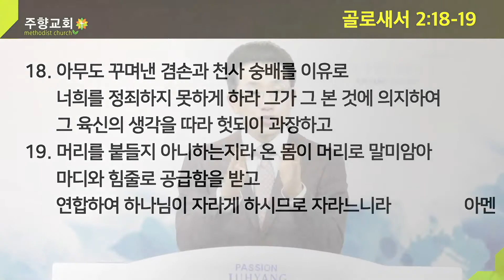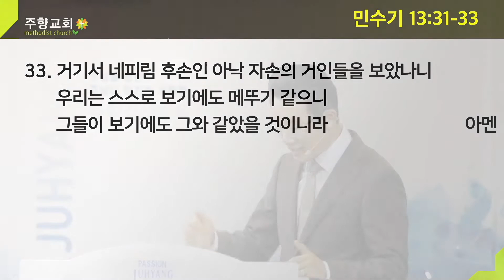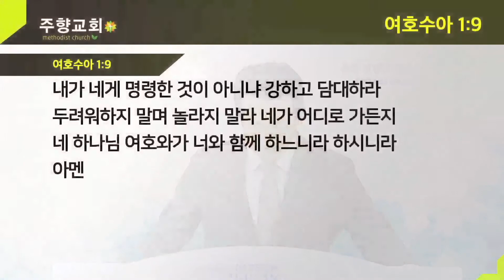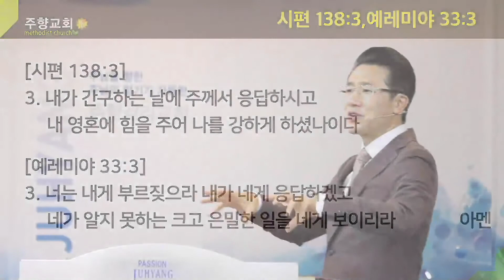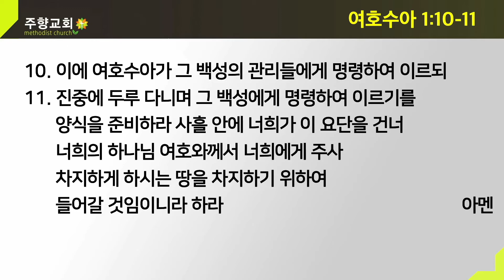[22.08.07] 가나안. 이제 시작이다